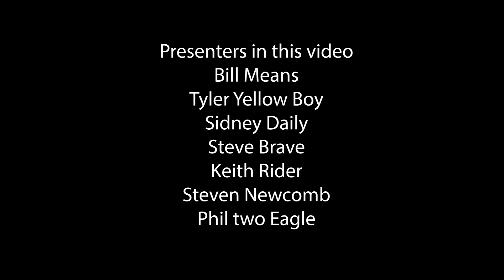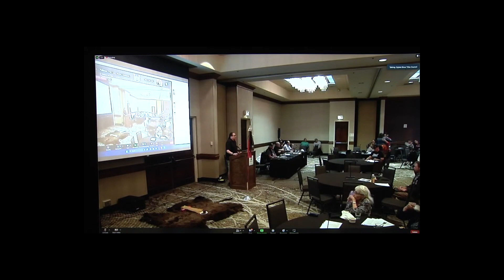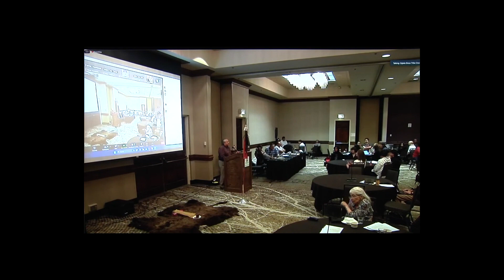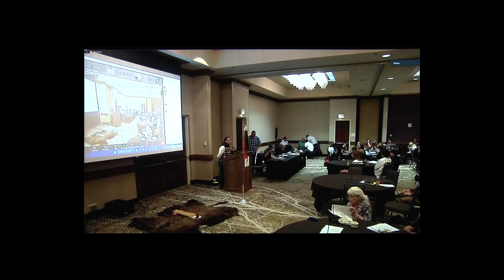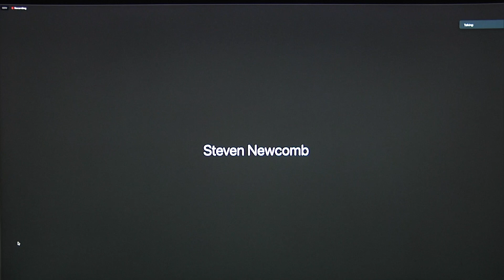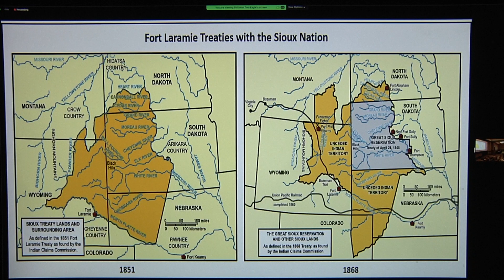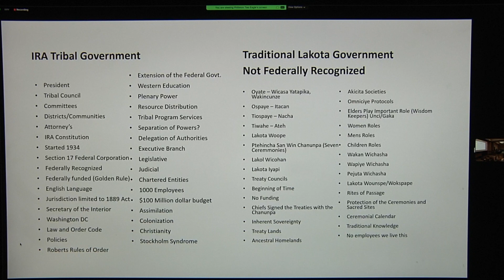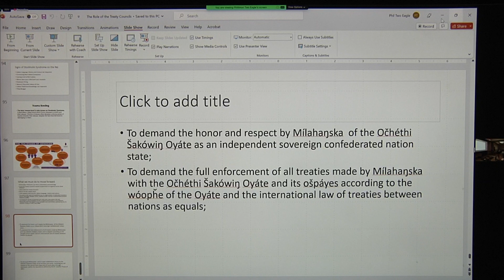Treaty Summit Meeting Day1 Pt1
Presenters in this video:

Bill Means
Tyler Yellow Boy

Sidney Daily
Steve Brave
Keith Rider
Steven Newcomb
Phil two Eagle